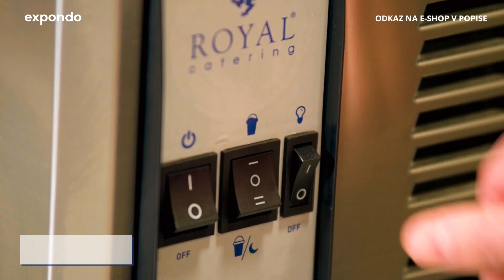Stroj na ľadovú drť Royal Catering RCSL 3/10 | Predstavenie produktu 10011633